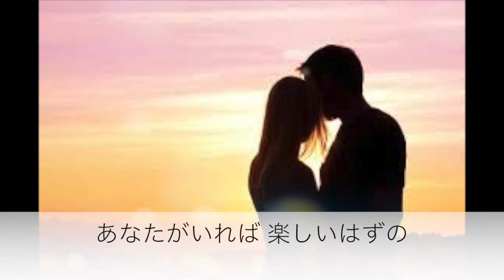霧の摩周湖／布施明 Cover 京ウンスク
作詞　水島哲
編曲　森岡賢一郎　による布施明さんの作品（1966年のリリース）